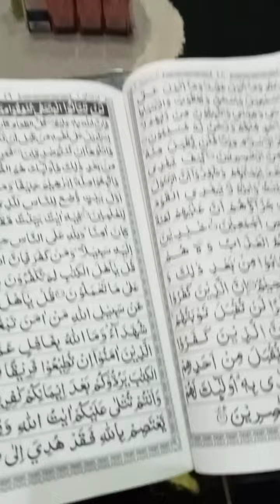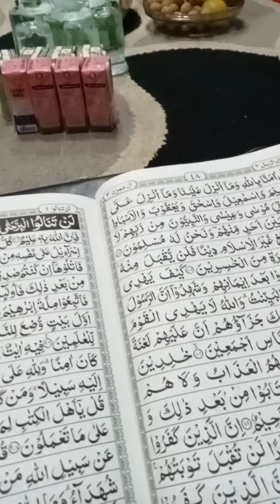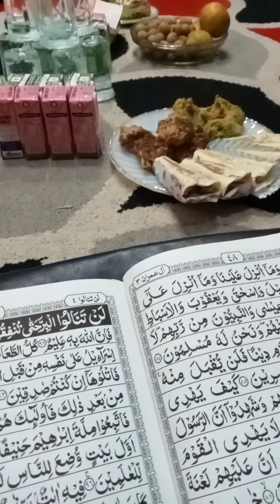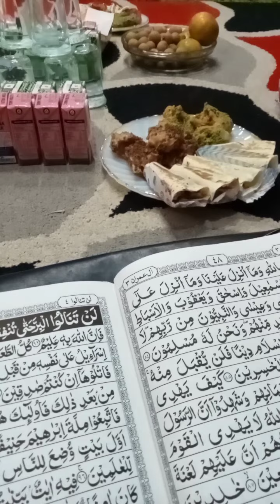PENGAJIAN RUTIN ,❤️🌹B, NING AFF 🌹❤️ WA